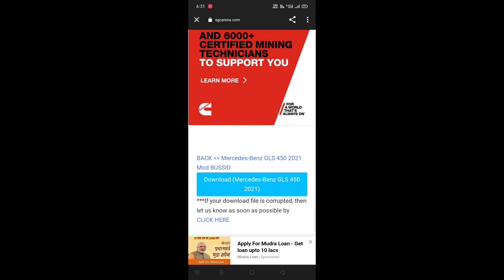Mercedes benz GLS 450d💥|#80|Bus simulator Indonesia|VIJAY YT TELUGU GAMING|Mahesh anna car TELUGU lo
password no

how to add mod in bus simulator Indonesia

frist download the mod and next open zarchiver app. dose not have this app search on  Play Store and download it. now we open zarchiver and search mod name on app it's show you . now tap that mod. it's show some options their cut or copy  choose one it's selected . after top of the app their select main storage now paste on bussid file. now tap one's on that mod. click on extract here then give password to its extracted.
now put that extracted file on cut to paste to mods file it's added